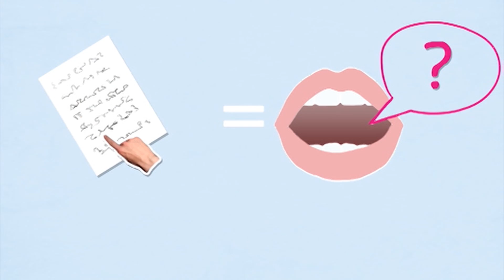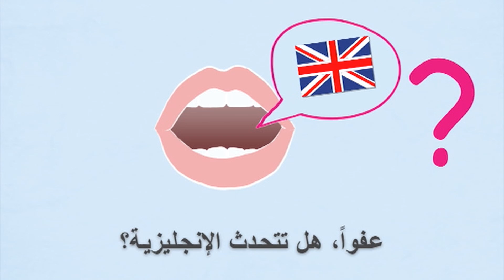الالمانية للمبتدئين / مدرب الالمانية: طلب المساعدة بالعربية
هل تحتاجون إلى مساعدة؟ ستتعلمون هنا كيف تطلبون المساعدة باللغة الألمانية.

من خلال Deutschtrainer يمكنكم التعلم المثمر للمفردات اللغوية الأساسية الضرورية للحياة اليومية وتحسين النطق لديكم. 100 درس ثنائية اللغة (إنجليزي-ألماني) تغطي مختلف المجالات: من التحية حتى زيارة الطبيب، ومن التسوق إلى البحث عن سكن. الدروس غير مرتبطة ببعضها ويمكنكم الإطلاع على كل منها على حدة حسب الحاجة. التدريب مخصص للمبتدئين، وموٓجه للمستويات  (A1 و A2) وفقاً للإطار المرجعي الأوربي.

زر صفحتنا على الفيس بوك لتطرح اسئلة وتحل تمارين و تقوي لغتك الألمانية